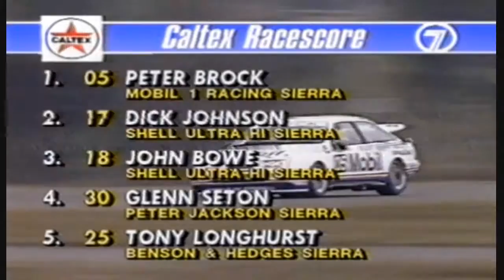1989 Australian Touring Car Championship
1989 Australian Touring Car Championship Round 8 ( Part Race )

Original video from 1989 now in poor condition - Part here
Maybe more later Thanks for Your understanding dear YouTube viewer. Not an avid Motor Sport Fan but there is some in video collection.

Oran Park Raceway Sydney, New South Wales 9 July Australia

First _ Peter Brock Ford Sierra RS500 Mobil 1 Racing

See